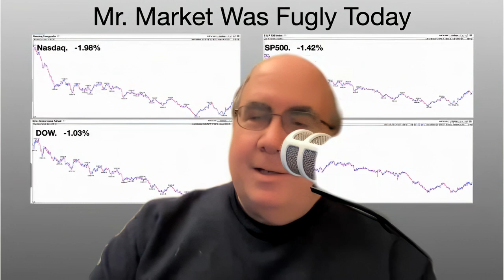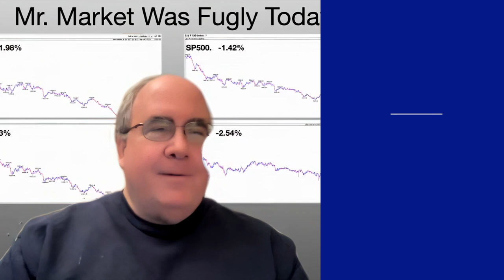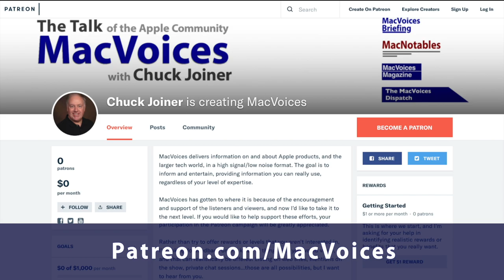MacVoices 23009: MacVoices Live! - iOS 16 and HomeKit Issues; Do We Already Have The Metaverse? (3)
Chuck Joiner, David Ginsburg, Eric Bolden, Jeff Gamet, Jim Rea, Brittany Smith, Mark Fuccio, and Web Bixby finish off their discussion of the current state of the concepts known as the metaverse, augmented reality (AR) and virtual reality (VR). Does what we have already constitute an early version of the metaverse, or will it be more immersive? Is Mark Zuckerberg’s version something we really need, or is it just something Meta is trying to sell us? Find out what the panel thinks of AR, VR, what we have, and where we’re going. (Part 3)

Show Notes:

Argyle (Brittany’s brother’s company)

Neuromancer by William Gibson

Guests:

Web Bixby has been in the insurance business for 40 years and has been an Apple user for longer than that.You can catch up with him on Facebook, Twitter, and LinkedIn.

Eric Bolden is into macOS, plants, sci-fi, food, and is a rural internet supporter.

Mark Fuccio is actively involved in high tech startup companies, both as a principle at piqsure.com, or as a marketing advisor through his consulting practice Tactics Sells High Tech, Inc. Mark was a proud investor in Microsoft from the mid-1990's selling in mid 2000, and hopes one day that MSFT will be again an attractive investment. You can contact Mark through Twitter on LinkedIn.

Jeff Gamet is a technology blogger, podcaster, author, and public speaker. Previously, he was The Mac Observer’s Managing Editor, and the TextExpander Evangelist for Smile. He has presented at Macworld Expo, RSA Conference, several WordCamp events, along with many other conferences. You can find him on several podcasts such as The Mac Show, The Big Show, MacVoices, Mac OS Ken, This Week in iOS, and more. Jeff is easy to find on social media as @jgamet on Twitter and Instagram, and jeffgamet on LinkedIn., and on his YouTube Channel at YouTube.com/jgamet.

Brittany Smith is a trained cognitive neuroscientist who provides ADD/ADHD, technology, and productivity coaching through her business, Devise and Conquer, along with companion video courses for folks with ADHD. She’s also the cofounder of The ADHD Guild, a community for nerdy folks with ADHD. She, herself, is a self-designated “well-rounded geek”. She can be found on Twitter as @addliberator and on YouTube with tech tips.